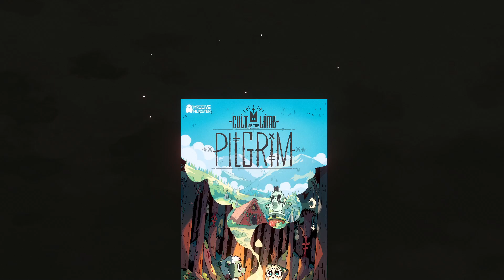Showing off Cult of the Lamb's new UNHOLY ALLIANCE update